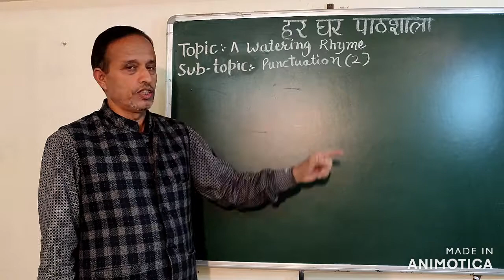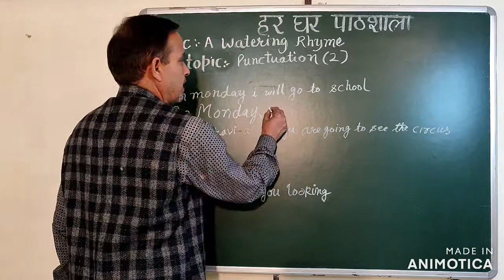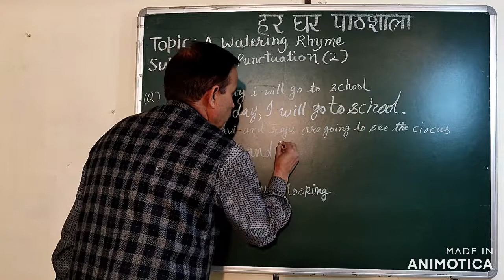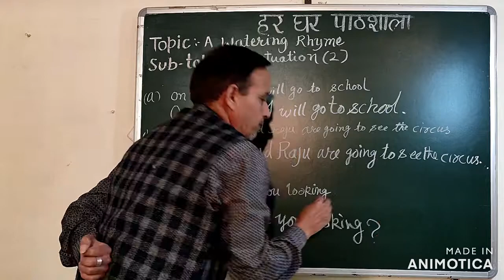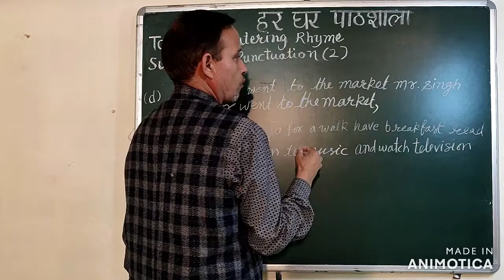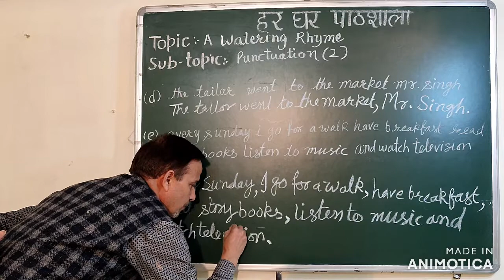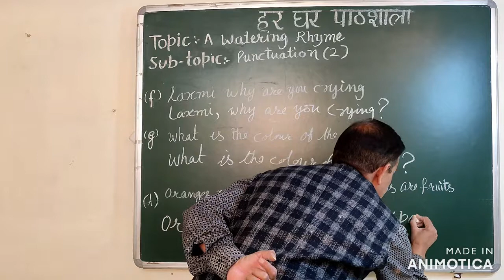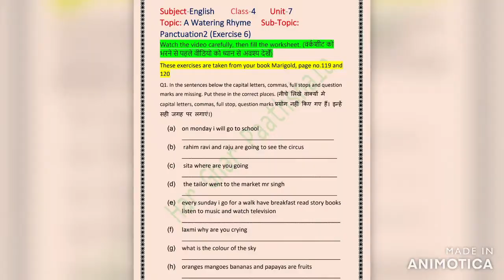Class 4 English A Watering Rhyme Punctuation2 Exercise 6